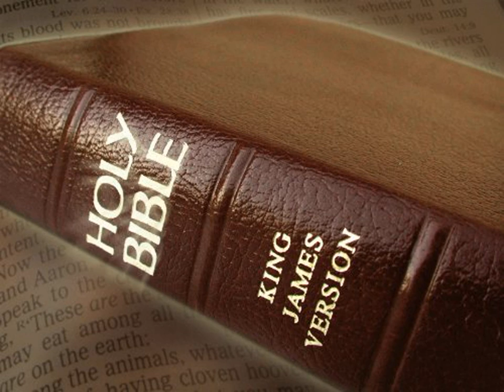King James Version Bible Audiobook Book of Psalm Chapter 016